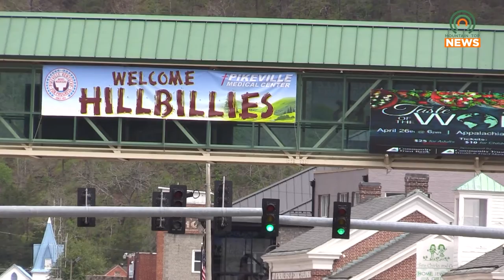Mountain Top Media Prepares for Hillbilly Days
With only a day until the Hillbilly Days Festival, Mountain Top Media is ready to rock the stage with music and events in downtown Pikeville.